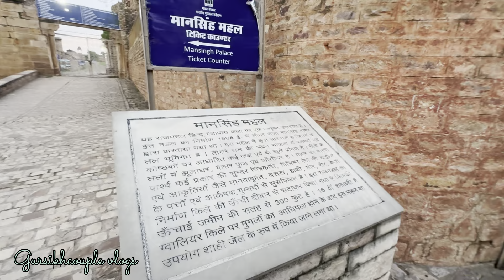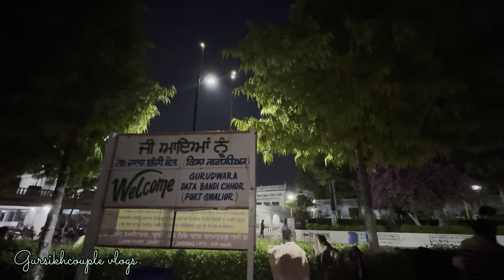Explore Taj Mahal 💕 Gwalior Fort 😍 || Gwalior ਦੇ ਕਿਲੇ ਅੰਦਰ ਗਵਾਚ ਗਏ 😩 Gursikhcouple vlogs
Gursikhcouple
Gursikhcouple vlog
Punjabi video
Punjabi vlogs
Food vlog
Traveling vlogs
Shitzu videos
Dog vlogs
Punjabi videos
New videos
Viral video
Wedding vlogs
Wedding
Brother marriage
Marriage vlogs
Funny vlogs
Celebration vlogs
Wedding vlogs
Travel vlogs
Bullet lovers
classic 350 reborn
Buying New Bullet
Classic Gunmetal Grey
Car washer

Gursikhcouple
Gursikhcouple vlog
Punjabi video
Punjabi vlogs
Food vlog
Traveling vlogs
Shitzu videos
Dog vlogs
Punjabi videos
New videos
Viral video
Wedding vlogs
Wedding
Brother marriage
Marriage vlogs
Funny vlogs
Celebration vlogs
Wedding vlogs
Travel vlogs
Bullet lovers
classic 350 reborn
Buying New Bullet
Classic Gunmetal Grey
Car washer

Musician: MarkDee